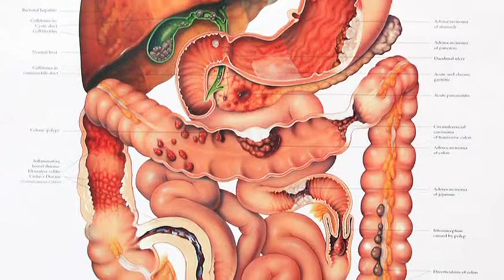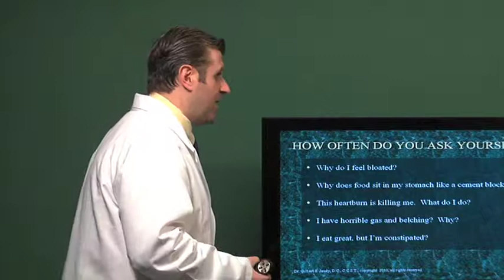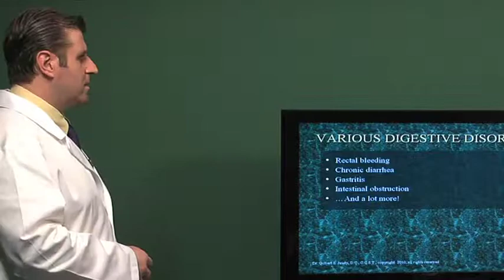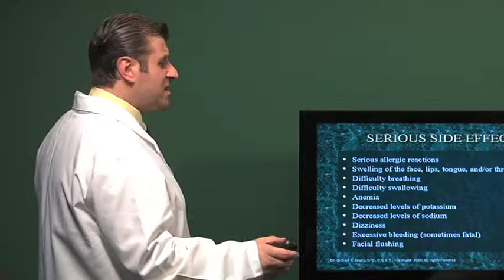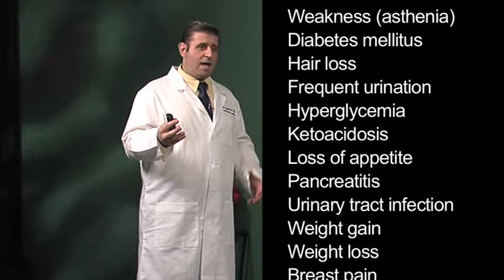Digestive & Organ Dysfunction Part 1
A 3-Part series on Digestive & Organ Dysfunction, presented by Dr. Jaudy.